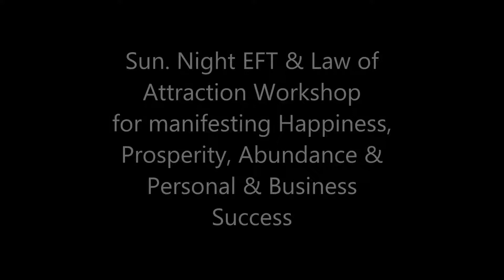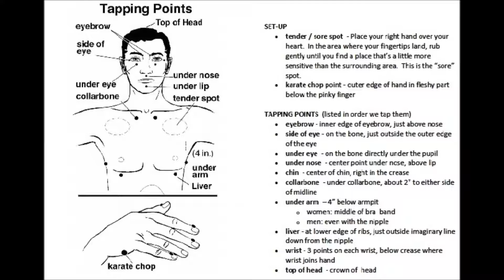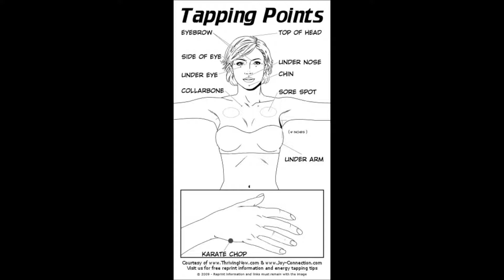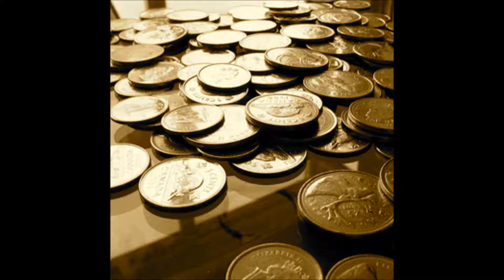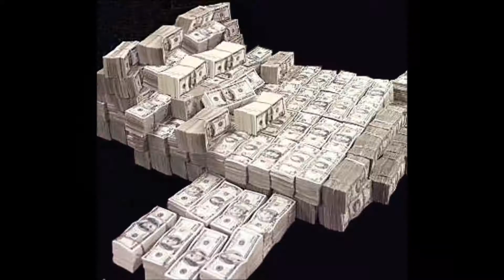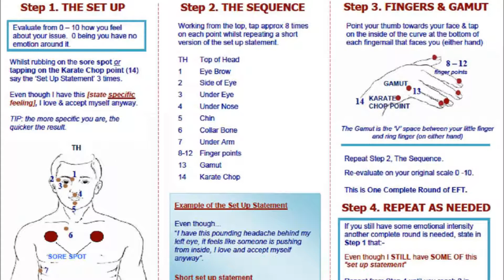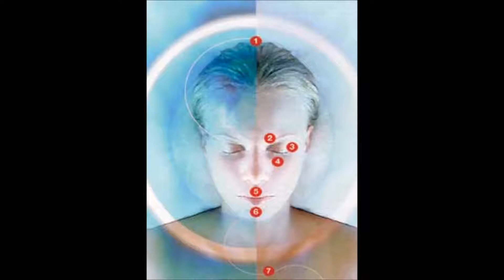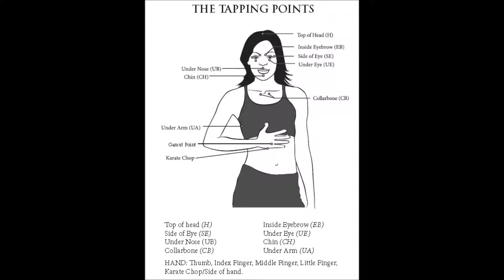9-21-2014 RECORDING: FREE Wkly Sun Nite On-Line EFT Law of Attraction Workshop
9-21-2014 RECORDING: FREE Wkly Sun Nite On-Line EFT Law of Attraction Workshop

Here's the recording of the "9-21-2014 FREE Wkly Sun Nite On-Line EFT Law of Attraction Workshop" that we had a few Sunday night's ago. Enjoy!

Join our FREE EFT for Prosperity & Abundance Tele-workshop @ 10:00pm EST (Eastern Standard Time) every Sunday night.

To access our EFT workshop via your PC / Laptop Click this link (at 10:00pm EST)

To access our EFT workshop via Telephone at 10:00pm EST!
Call The Tele-Workshop number: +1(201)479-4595

Enter The Tele-Workshop Conference Number PIN when prompted: 22523235#